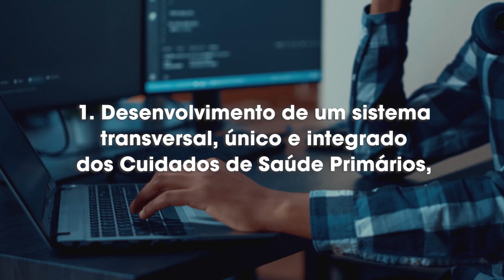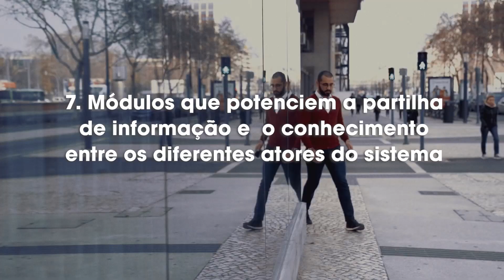PRR | Pilar 3 - Profissionais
Pilar 3 – Profissionais – Reforma dos Sistemas de Informação disponibilizados aos Profissionais de Saúde.